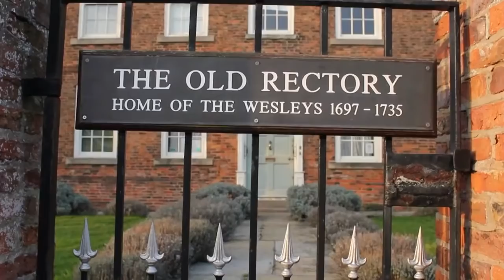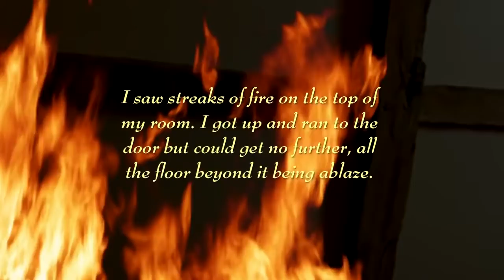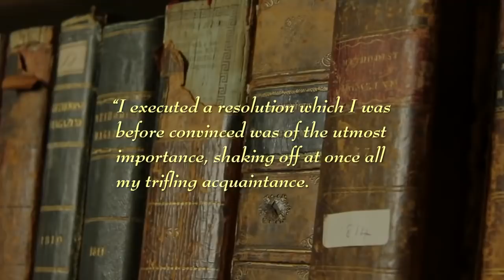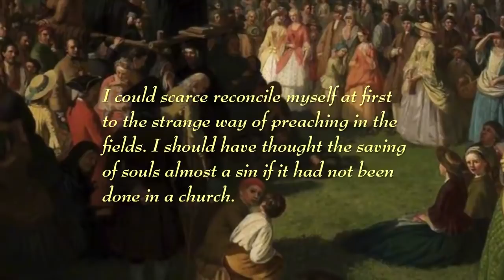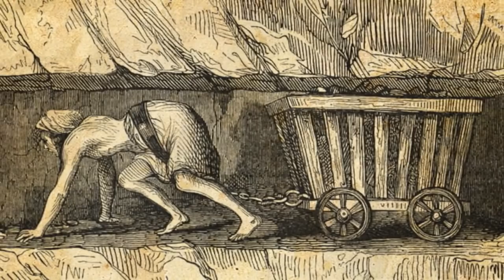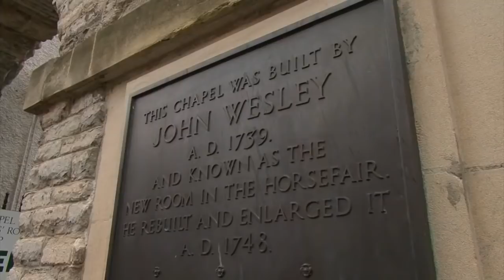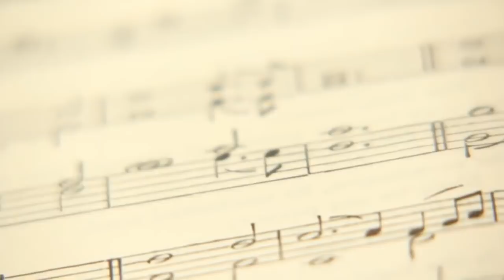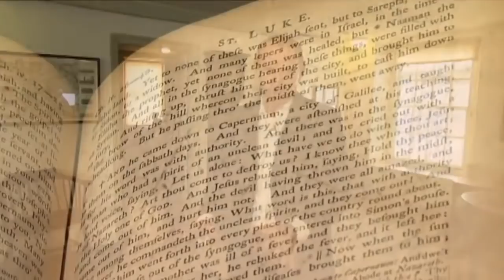John Wesley | The faith that Sparked the Methodist Movement | Documentary | Russell Boulter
This documentary traces the story of John Wesley the 18th century evangelist and social reformer who launched the worldwide Methodist movement. Using excerpts from the 2010 dramatic film Wesley by John Jackman plus interviews with experts and on-location footage shot in Wesley’s England, this program takes you inside the world of this influential Christian leader.

Few people have influenced the course of the church like John Wesley. Like his reforming predecessor, Martin Luther, Wesley’s early life was marked by a moralism driven by fear of God’s judgment. And it was Luther’s writing that helped Wesley to understand the scriptural message of grace through faith.  Set free from his bondage to self-righteousness Wesley set out to awaken a church that had once again traded the truth for lies and mission for self-preservation. This documentary uses excerpts from the award-winning 2010 dramatic film, Wesley along with expert commentary and footage shot in Wesley’s England. It will take you inside the world of John Wesley and trace how this influential Christian leader changed the course of the church and the world.

Producer: Herald Entertainment
Starring: Russell Boulter, Dr. Rev. Claire Potter, David Worthington